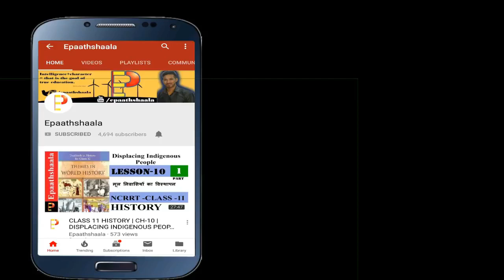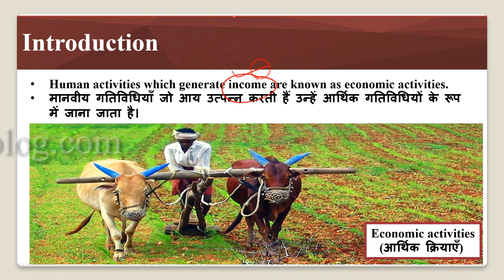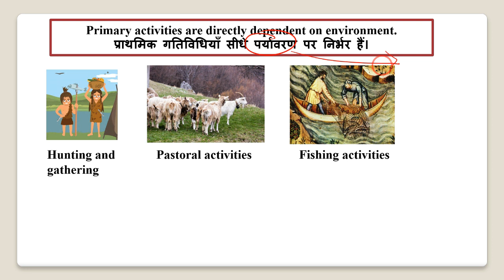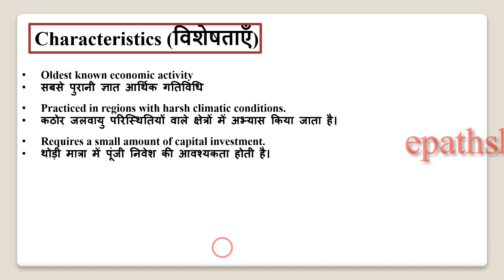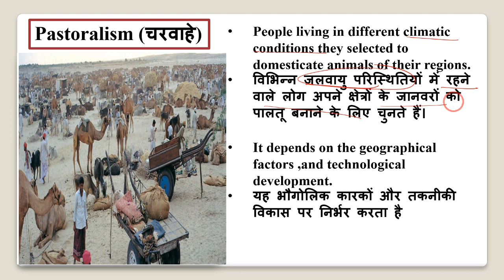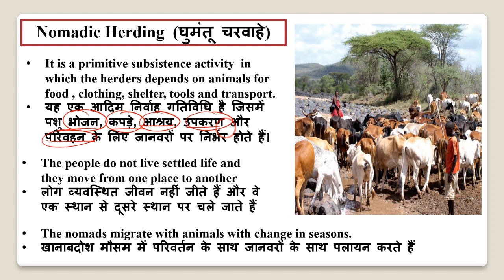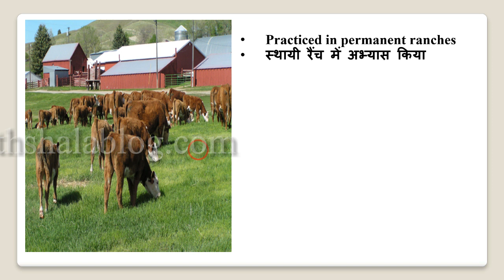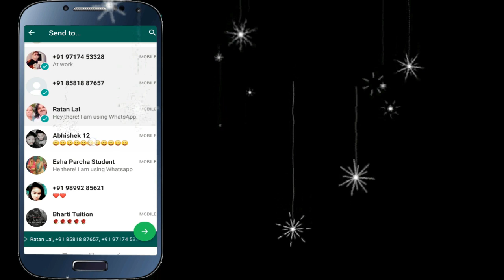NCERT Chapter 5 Primary Activities (प्राथमिक क्रियाएँ) | Class 12 Geography | Part- 1 | Epaathshaala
Namaskaar Dosto, is video mein aapse Chapter- 5 Primary Activities (प्राथमिक क्रियाएँ)  ke bare me baat karunga. Mujhe umeed hai ki yeh video aapko pasand aayegi.

Best wishes
VIJAY KUMAR

Most Important question Chapter 5 Primary Activities (प्राथमिक क्रियाएँ)

1.What is nomadic herding?
2.Write any two plantation crop.
3.What do you mean by ‘Factory Farming’?
4.In which agriculture single crop specialization is one of the features?
5.Explain two features of three crop seasons of India.
6.What are the types of farming according to the farming organization?
7.What do you mean by plantation agriculture?
8.What is Plantation Agriculture? Why is it practised mainly in tropical and sub-tropical areas of the world?
9.Explain the differences between mixed farming and dairy farming.
10.Study the following map and on the basis of shaded areas, answer the following questions:-
a).Which economic activity is revealed by the shaded portion?
b).What are the products of primary activities in this area?
c).Which types of climatic conditions are present in this region?